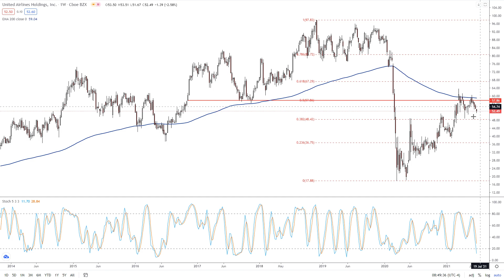United Airlines Could Post Weak Returns into 2022 by FX Empire